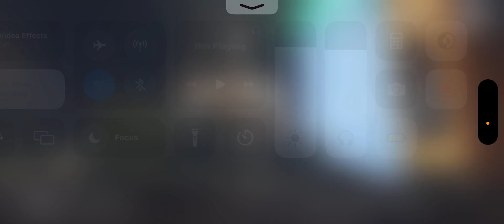￼ Full Rush gameplay in Livik with funny moment in Arabic lobby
tdm challenge, tdm challenge 1 vs 1, tdm challenge 1 vs 4, tdm challenge 1 vs 3, tdm challenge m24, tdm challenge pubg, tdm challenge 1 vs 4 bgmi, tdm challenge 1 vs 4 m24, tdm challenge 1 vs 1 m416, tdm challenge live